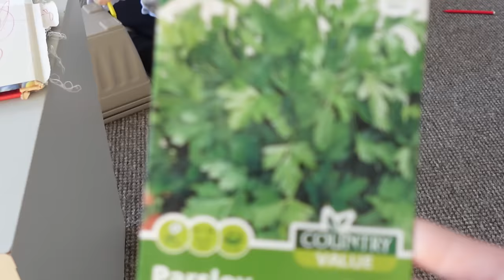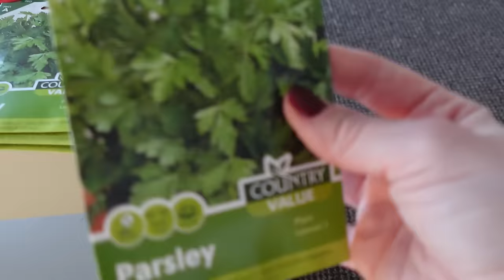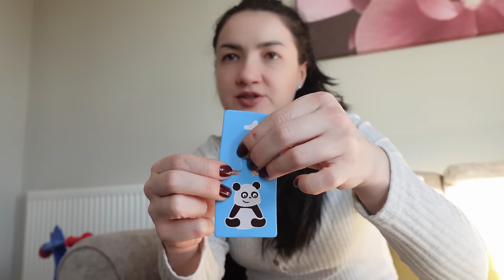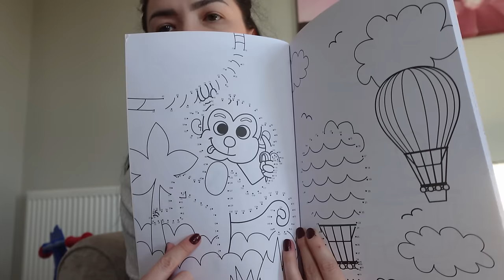NU faceti ca mine! Mi-a venit restul de comanda TEMU !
Xoxo,
Sandra